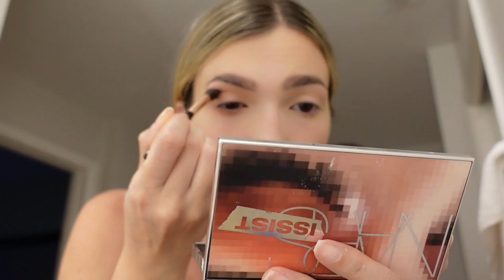Trip to Disney, How I really do my makeup & Struggling to get back on track | Faces by Fortune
Come with me to Disney and join me on my rollercoaster of my emotions as I try to get back to putting myself first.

💋 Makeup Products:

Florida Makeup
@tatcha water cream
@belifusa moisturizing eye balm
@laneige_us sleeping lip mask
@narsissist radiant skin foundation in Vienna
@aracelibeauty makeup sponge
@hourglasscosmetics vanish concealer in Cotton
@saiebeauty peachy blush
@merit terracotta blush
@lauramercier translucent setting powder
@gucci brow pencil
@narsissist wanted eyeshadow palette
@merit highlighter stick
@tweezerman eyelash curler
@lancomeofficial lashe idole mascara
@maccosmetics boldly bare lip liner
@narsissist Chelsea girl lip gloss

Car Makeup
@neutrogena oil free face sunscreen spf 30
@nyxcosmetics bare with me concealer in vanilla
@elfcosmetics flawless concealer brush
@merit terracotta blush
@saiebeauty peachy liquid blush
@gucci brow pencil
@ilmakiage color boss quad in The Real Deal
@tweezerman eyelash curler
@lancomeofficial lash idole mascara
@merit 1980 brow gel
@maccosmetics faux lipstick